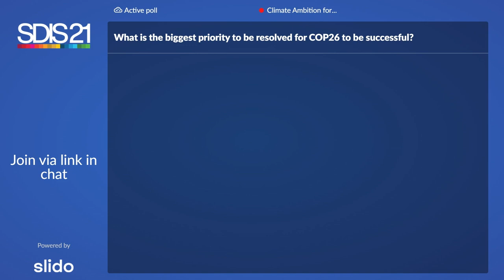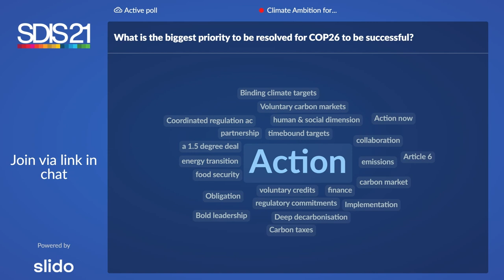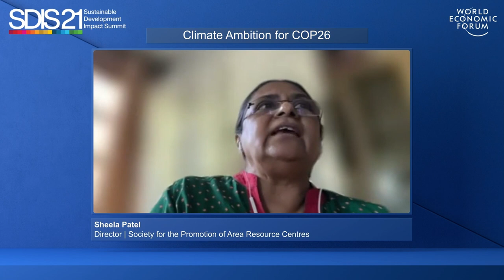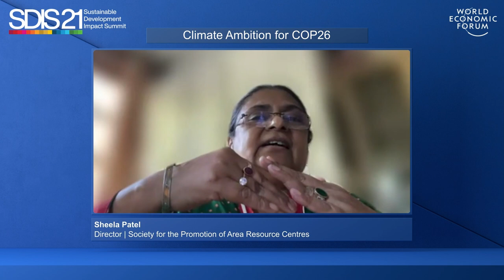Climate Ambition for COP26 | Sustainable Development Summit 2021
Over 60% of the global economy is now covered by net-zero goals via government commitments, while companies are increasingly setting credible net-zero goals with interim targets too. Implementing the Paris Agreement will require joint efforts by government and business to close the gap remaining.

This impact session will identify the critical gap that needs to be closed to deliver successful outcomes at COP26 and who needs to act to close this gap.

Speakers: Vijay Vaitheeswaran, Sheela Patel, Lord Nicholas Stern, Feike Sybesma, Charlotte Pera, Jules Kortenhorst, Laurence Tubiana